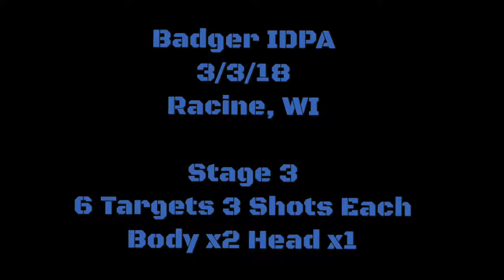Badger IDPA 3/3/18 Stage 3